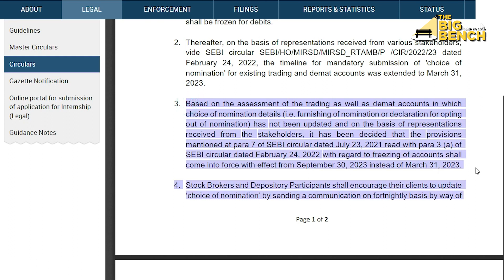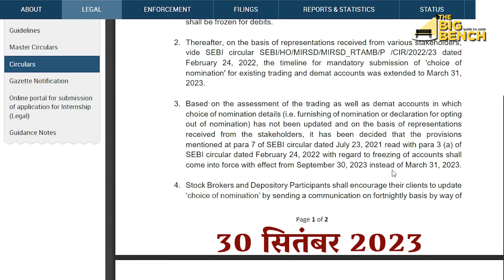वो काम जो आपको सितंबर में ही करने हैं...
सितंबर का महीना चल रहा है, इस महीने में बहुत सारे बदलाव होने जा रहे हैं, बहुत सारे काम ऐसे हैं जो इसी महीने होने हैं, अगर आपने महीना खत्म होने से पहले वो काम नहीं किए तो मुश्किल में पड़ जाएंगे, जानते हैं इस महीने की अंतिम तारीख तक ही 2000 के नोट बदले जा सकेंगे, उसके बाद नहीं, वो कौन कौन से काम हैं जो आपको इस महीने में करने हैं, चलिए बताते हैं आपको ।